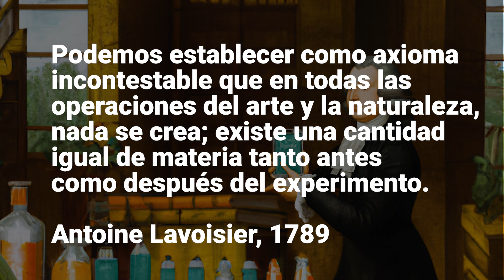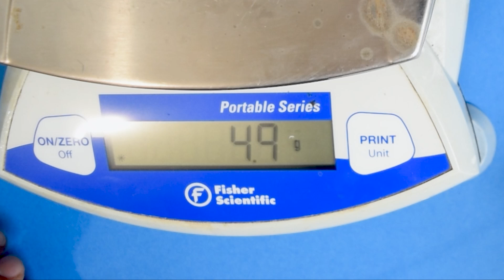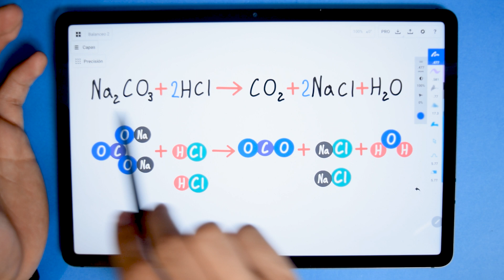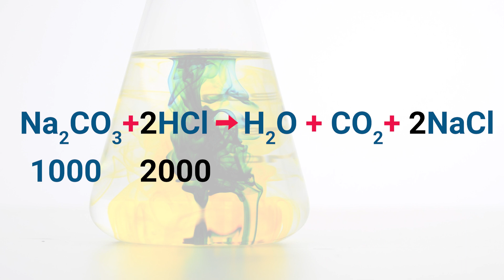Balanceo de ecuaciones: lo que debes que saber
00:00 - Intro
00:33 - Principio de conservacion de la materia
01:07 - Como se comprueba el principio de conservacion de la materia
01:31 - Experimento 1: Descomposición carbonato de sodio Comprobar el principio de conservacion de la materia
02:27 - Experimento 2: Atrapar dióxido de carbono y el principio de conservacion de la materia
03:49 - Experimento 3: Formación Cloruro de plata comprobar el principio de conservacion de la materia
04:18 - Qué siginifica que la materia no se crea ni se destruye solo se transforma
06:42 - Por qué se balancean reacciones químicas.
07:26 - Conservación de la materia en una reacción química
08:42 - El error más común al balancear reacciones
09:14 - Así se balancea una racción
10:34 - Para que sirve una ecuación balanceada?
11:25 - Predecir cantidades de reactivos y productos en una reacción (estequiometría)
13:01 - Aplicando factores de conversión
14:41 - Predecir reactivo límite en una reacción (estequiometría)
15:45 - Métodos de balanceo de reacciones químicas

Referencias:

- Quimica: La ciencia Central. T. Brown
- More Chemistry in a Soda Bottle: A Conservation of Mass Activity